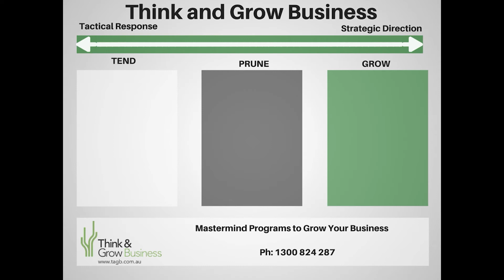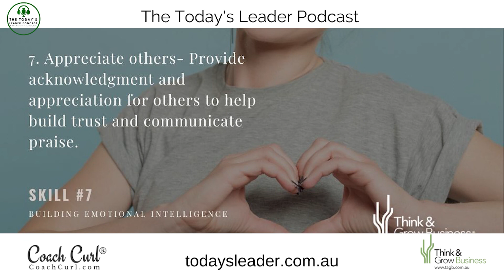413 David Wood Mice in the Room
Welcome to a special episode of The Today's Leader Podcast. This week we feature David Wood, a leading high-performance coach, with his latest book release Mouse in the Room. Because the Elephant Isn't Alone. This conversation showcases the brilliant content in the book and how to take the learnings to grow yourself and deal with the little things that are holding you back.

The Mouse in the Room is now available, Tune in to discover how naming your mice will enhance your life.
Discover Mouse in the Room:
If you are looking to build better leadership skills, check out The Today’s Leader website at todaysleader.com.au

We are driving a leadership revolution and BUILDING TOMORROW’S BEST LEADERS, TODAY!

Today’s Leader is a collective, The mindset to make a difference and the ability to create an impact. Our Emerging Leaders Masterclass can be found

Think & Grow Business Hosts our Today’s Leader Masterminds. TAGB where we focus on personal, professional, and business growth.

You are standing Stronger, Braver, and Wiser. Don’t forget the golden rule – Don t be an A-Hole